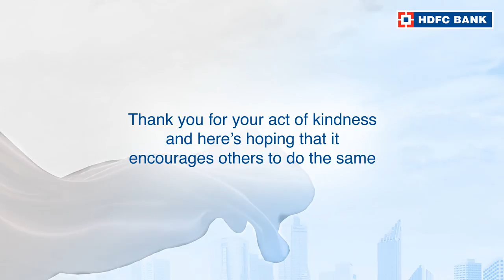Click here to watch the story of Calvin R, from Chennai